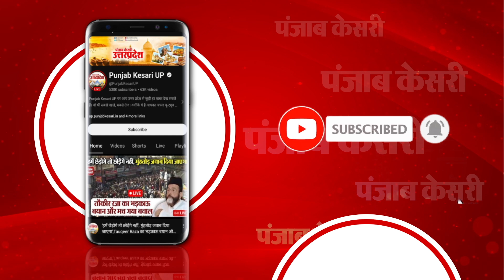Punjab kesari group ने लगाया फ्री Medical camp, Late Swadesh Chopra जी की 9वीं पुण्यतिथि पर लगा कैंप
पंजाब केसरी समूह के संस्थापक स्व. स्वदेश चोपड़ा जी की 9वीं पुण्यतिथि के अवसर पर यूपी के लखीमपुर खीरी जिले के किलकारी हॉस्पिटल में लगाया गया फ्री मेडिकल कैंप। इस स्वास्थ्य कैंप में 50 मरीजों की जांच की गई और उन्हें नि:शुल्क दवा का वितरण भी किया गया।